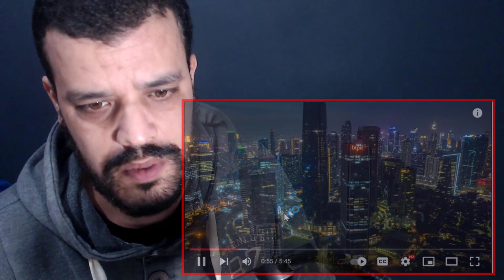Algerian React to The New Face Of The City Of Jakarta 2021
Wajah baru kota Jakarta 2021 | The New Face Of The City Of Jakarta 2021 ردة فعل مسلم Muslim reaction

My Full Name : Ferah Samir
My adress : Chlef / Chettia Zone10 n539
zip code : 02007